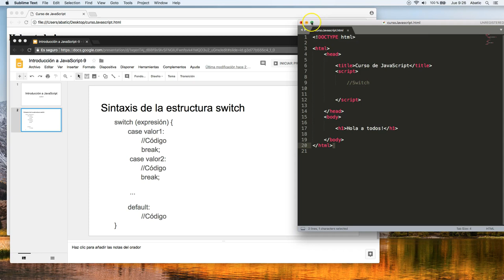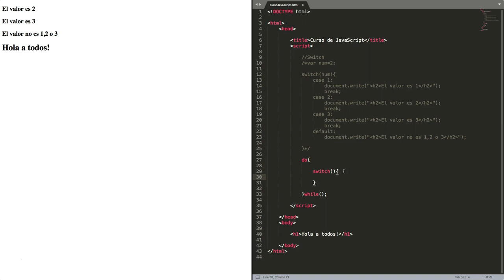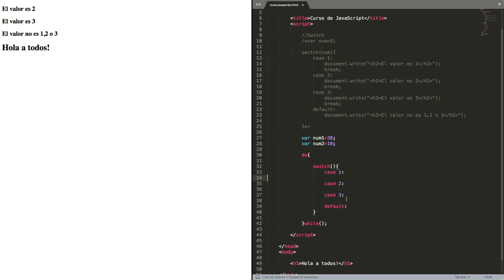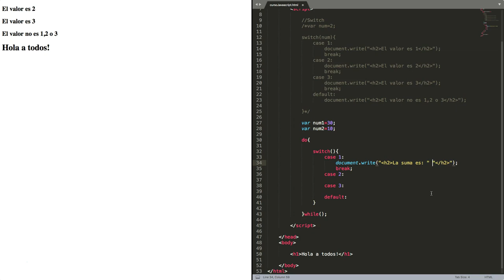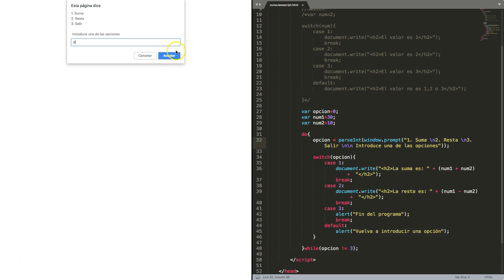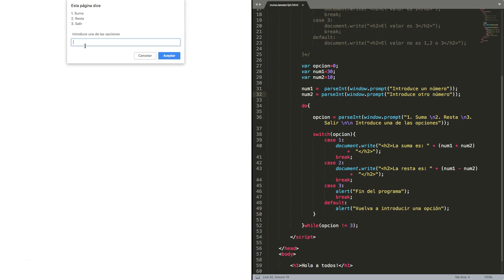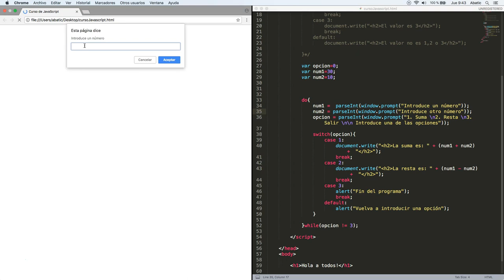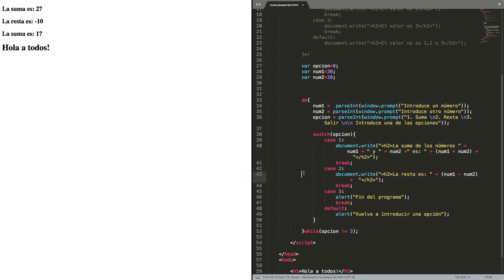CURSO de JAVASCRIPT Clase 09: SWITCH - created by ABATIC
En esta novena clase aprenderemos a usar la estructura de control switch en JavaScript. En este caso es una estructura diferente a los bucles ya que switch es una estructura de control. La estructura switch es más parecida a las expresiones if y else y no a una estructura que nos facilite la repetición como en el caso de los bucles. Sin embargo, veremos también cómo se puede anidar dentro de un bucle de los que vimos anteriormente para así crear un bucle mucho más potente y con muchas más posibilidades.